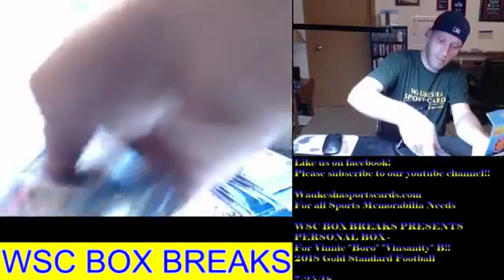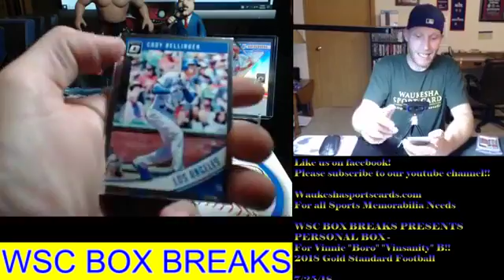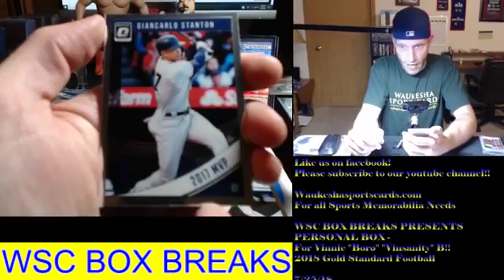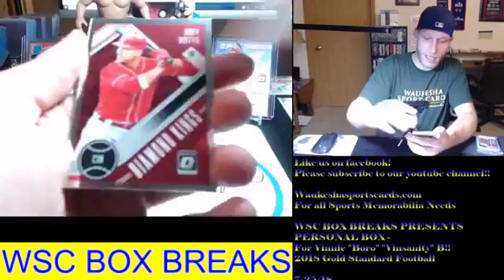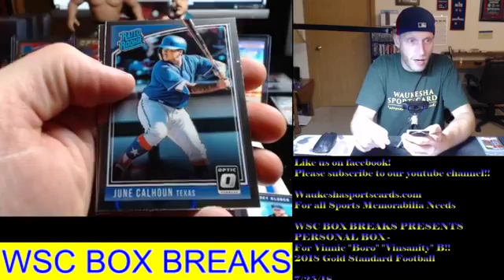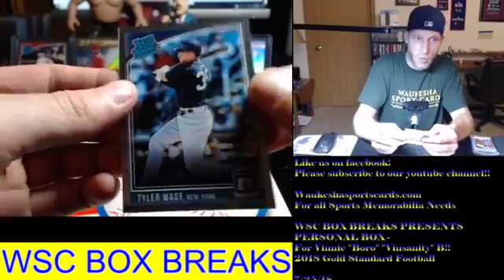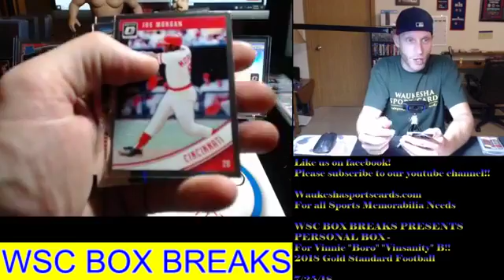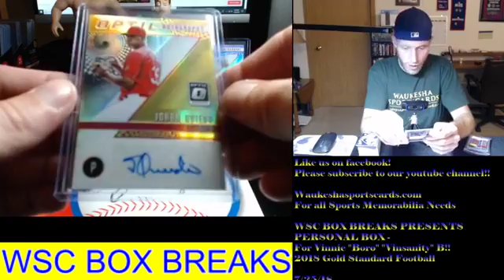WSC Box Breaks